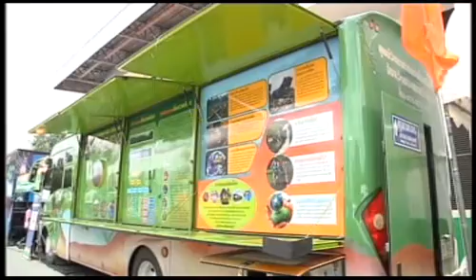57-08-20 กศนสัญจรปทุมธานี ข่าวการศึกษาETV